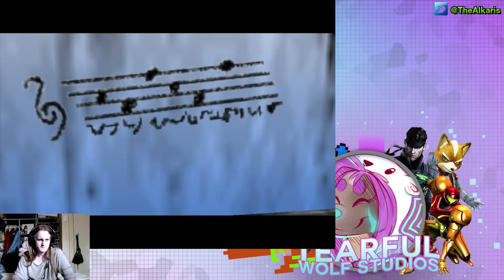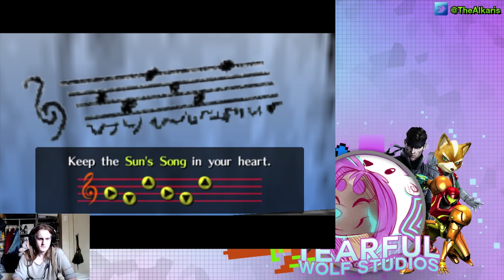Let's Play Legend of Zelda Ocarina of Time #4 【N64】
Let's continue the adventure in Ocarina of Time with part 4!

Sorry it's been so long uploading, stuff, just hadn't been in the mood for editing and uploading for a while. But I'll try to fix that! :c